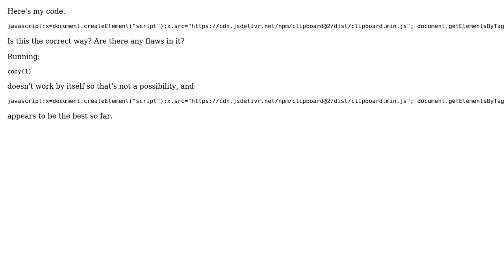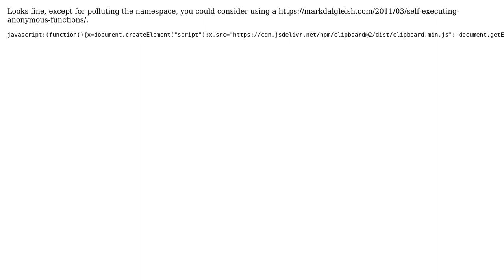Copying text to the user's clipboard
With thanks & praise to God, and with thanks to the many people who have made this project possible! | Content (except music & images) licensed under CC BY-SA | Music | Images & others | With thanks to user not legit user konijn user Jamal and the Stack Exchange Network Trademarks are property of their respective owners. You are responsible for your own actions.